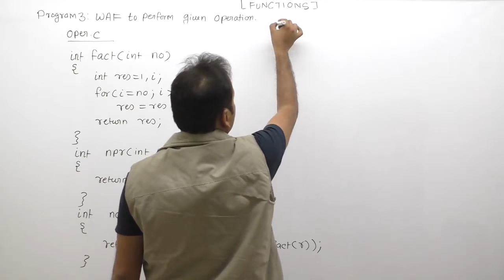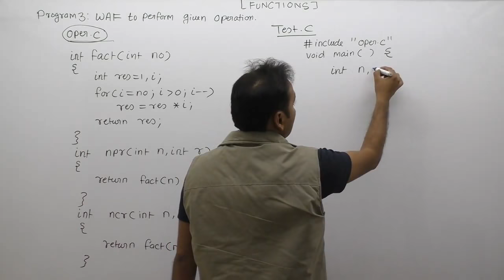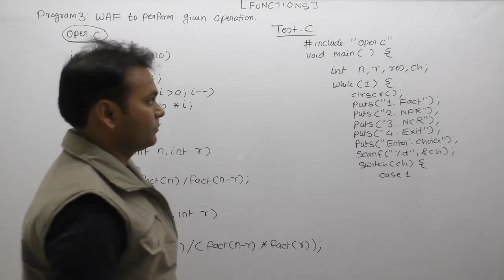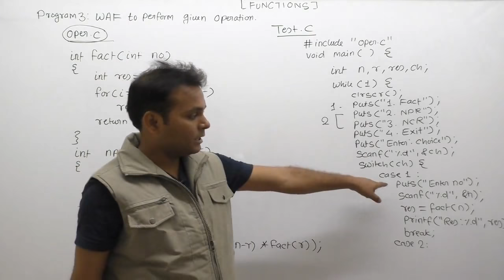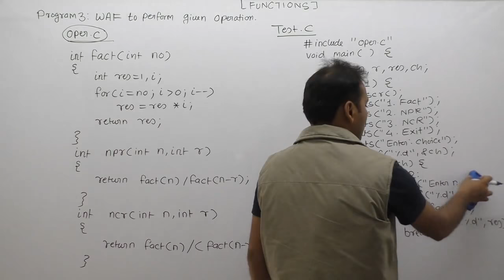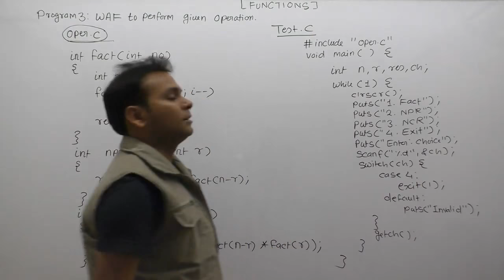conclusion of previous video lectures factorial permutations and combinations integration |Part654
About This Video Lecture: conclusion of previous video lectures factorial permutations and combination integration